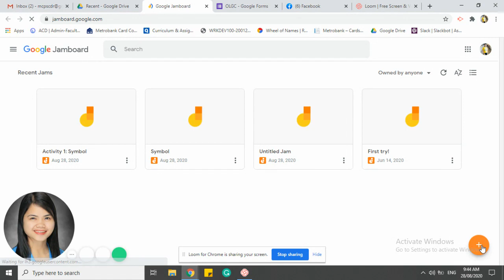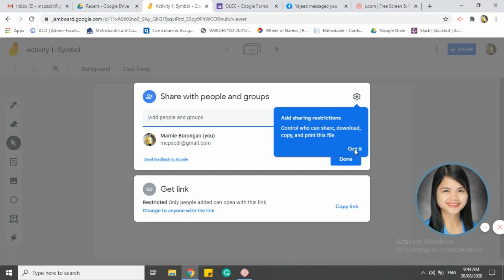HOW TO USE JAMBOARD WITH AUDIO